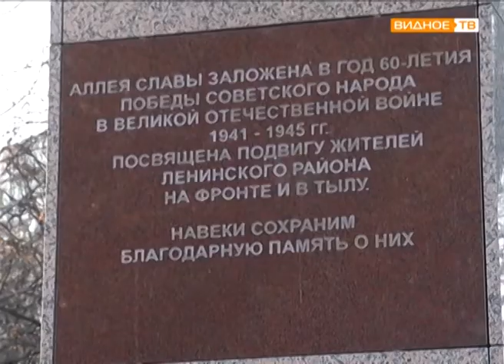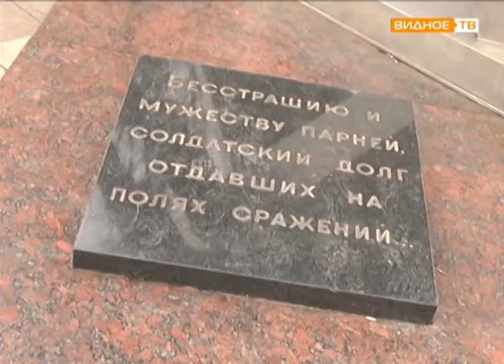"Что такое хорошо?" - прогулки в мемориальном комплексе "Аллея славы"